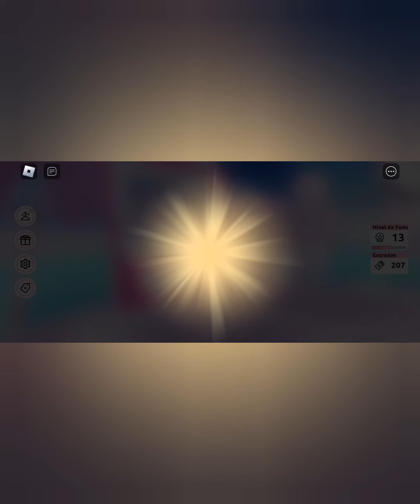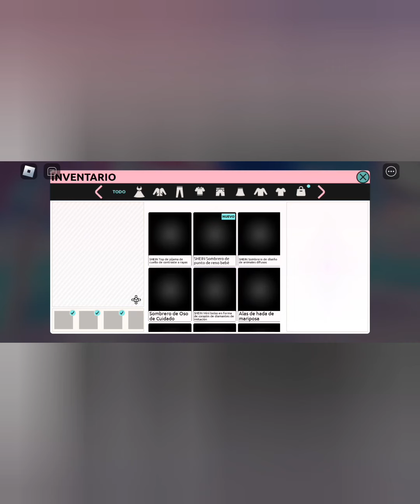CONSIGUE GORRO DE ARBOL NAVIDEÑO GRATIS EN ROBLOX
consigue gorro gratis